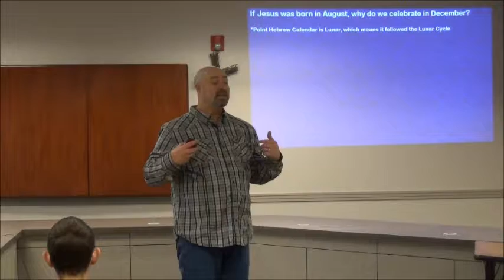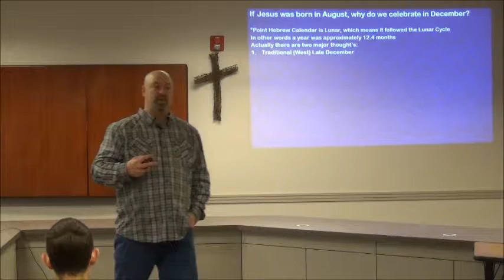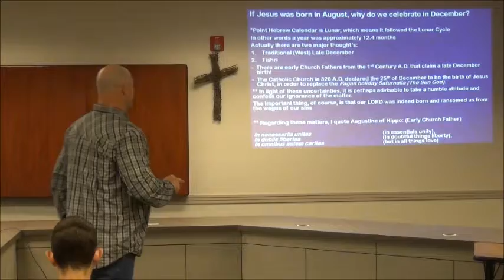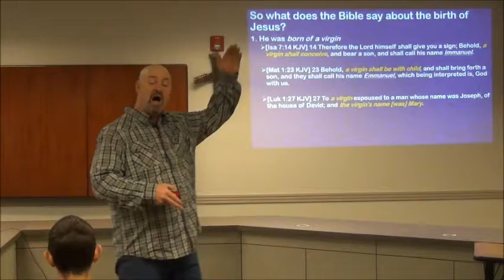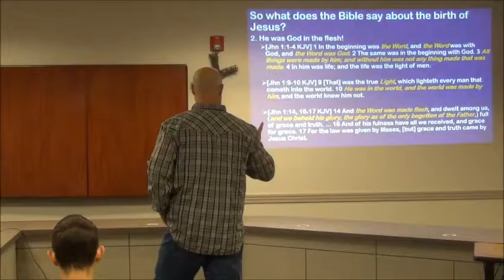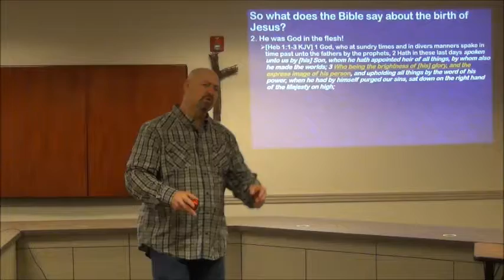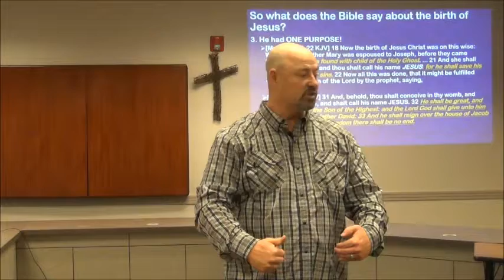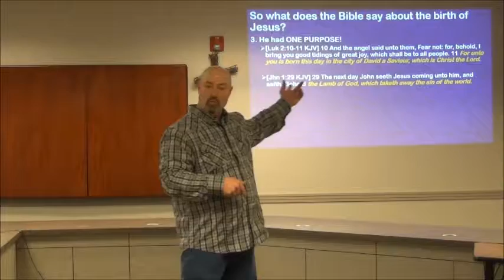NCCR "A Church Unusual"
Series "Is that really in the Bible"
Message Part 3